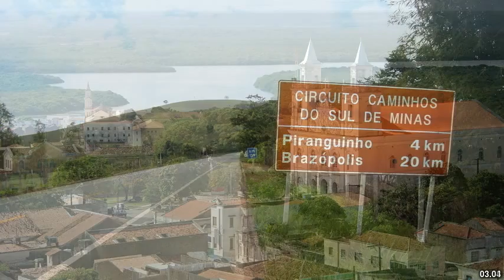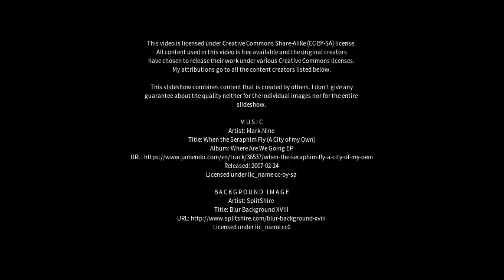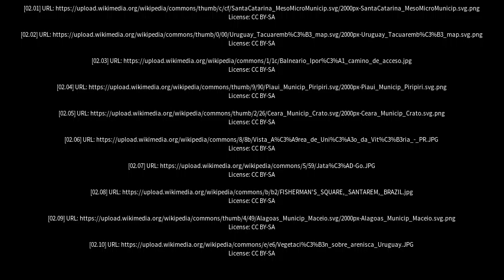Best places to visit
Best places to visit - Iporã (Brazil) Best places to visit - Slideshows from all over the world - City trips, nature pictures, etc.